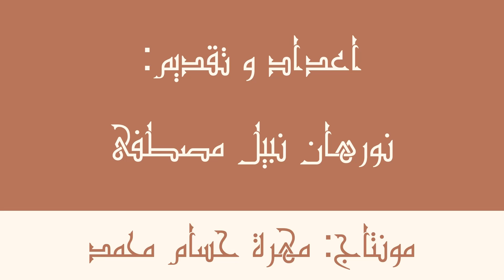الحلقة التاسعة و العشرين - جامع الحاكم بأمر الله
هننزل حلقة كل يوم خميس الساعة 8 مساء

المصادر:

(أحمد منصور ،جامع الحاكم بأمر الله).
(محمد الاسكندرنى ، رابع أقدم المساجد.. قصة جامع الحاكم بأمر الله).
(إبراهيم جابر، مسجد الحاكم بأمر الله.. تحفة معمارية شاهدة على تاريخ 1000 عام).